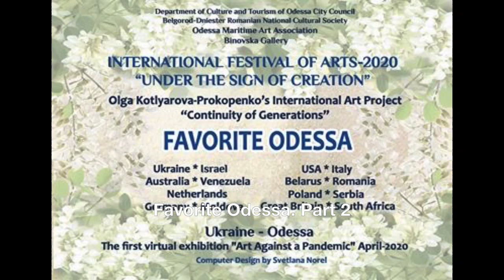ЛЮБИМАЯ ОДЕССА - МЕЖДУНАРОДНЫЙ ФЕСТИВАЛЬ ИСКУССТВ Часть 2.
ЛЮБИМАЯ ОДЕССА - МЕЖДУНАРОДНЫЙ ФЕСТИВАЛЬ ИСКУССТВ-2020
«ПОД ЗНАКОМ СОТВОРЕНИЯ» в АРТ-ПРОЕКТЕ ОЛЬГИ КОТЛЯРОВОЙ-ПРОКОПЕНКО «ПРЕЕМСТВЕННОСТЬ ПОКОЛЕНИЙ»
в котором приняло участие 70 художников из 15 стран мира.                                                            Это первая виртуальная выставка «Искусство против пандемии», апрель-2020.
Компьютерный дизайн Светланы Норель,
Виртуальная Галерея Татьяны Биновской,
Фото из архива художников.

FAVORITE ODESSA - INTERNATIONAL FESTIVAL OF ARTS-2020 “UNDER THE SIGN OF CREATION” in the Olga Kotlyarova-PROKOPENKO ART PROJECT “Continuity of Generations”
in which 70 artists from 15 countries took part.
This is the first virtual exhibition, Art Against a Pandemic, April 2020. Computer design by Svetlana Norel,
Virtual Gallery of Tatyana Binovskaya,
Photo from the artists archive.